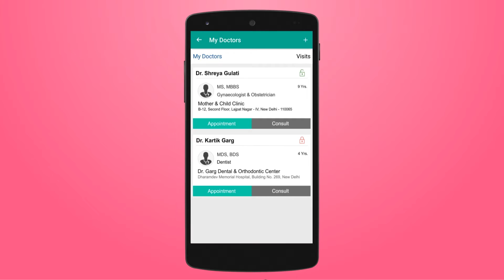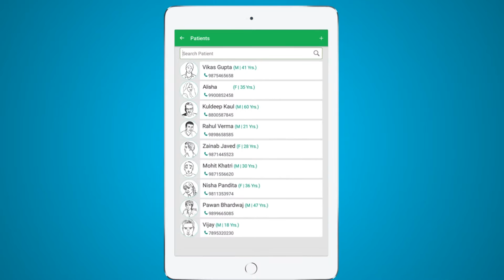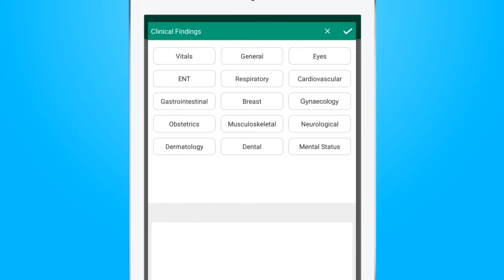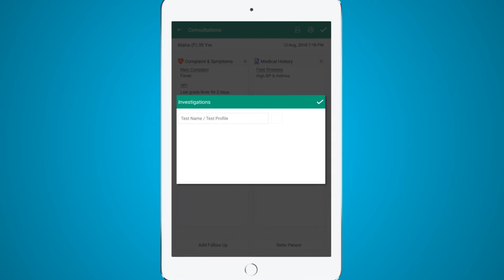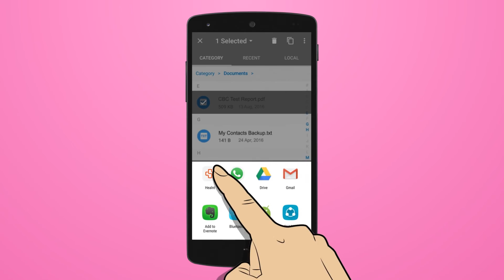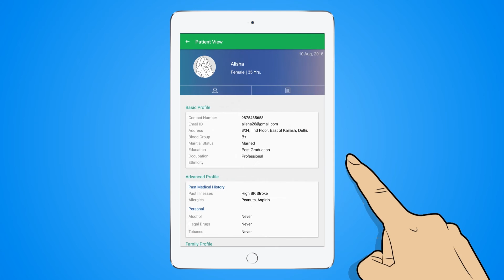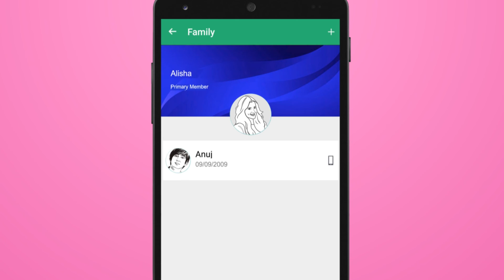Healnt EMR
Healnt is a set of two integrated mobile Apps – ‘Healnt’ (for Public) and ‘Healnt MD’ (for Doctors) – that transform Health & Healthcare management for everyone.
‘Healnt’ enables individuals monitor and manage various aspects of their own health & healthcare, as well as that of their family members.
‘Healnt MD’ helps Doctors simplify & enrichen the processes of Patient engagement – through medical histories, patient records, and automating the Consultation process.
Together – ‘Healnt’ & ‘Healnt MD’ – form a platform Public EMR. Healnt will play a vital role in building awareness & empowerment of common public about their health matters. This will assist in improving the overall health levels and reducing healthcare costs.